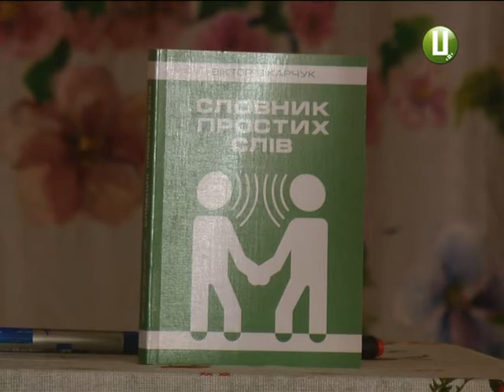Віктор Вікарчук упорядкував «простого» словника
Загальновживану лексику в одну книгу упорядкував хмельницький бізнесмен Віктор Вікарчук. Ідею написання так  званого «простого » словника він привіз із-за кордону. На її втілення йому з командою знадобилося близько півроку. Оригінальне видання бачила наша знімальна група.